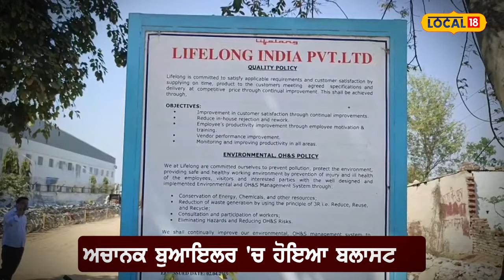Blast News | ਬੁਆਇਲਰ ਫਟਣ ਨਾਲ 10 ਮਜਦੂਰਾਂ ਦੀ ਮੌਤ, ਮੌਕੇ 'ਤੇ ਮਚੀ ਭਗਦੜ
ਧਾਰੂਹੇੜਾ ਕੰਪਨੀ ਵਿੱਚ ਬੁਆਇਲਰ (ਡਸਟ ਕੁਲੈਕਟਰ) ਫਟਣ ਕਾਰਨ ਵਾਪਰੇ ਹਾਦਸੇ ਵਿੱਚ ਤਿੰਨ ਹੋਰ ਮੁਲਾਜ਼ਮ ਜ਼ਖ਼ਮੀ ਹੋ ਗਏ ਅਤੇ ਤਿੰਨ ਹੋਰ ਮੁਲਾਜ਼ਮਾਂ ਦੀ ਇਲਾਜ ਦੌਰਾਨ ਮੌਤ ਹੋ ਗਈ। ਜਦੋਂ ਕਿ ਪਿਛਲੇ ਤਿੰਨ ਦਿਨਾਂ ਵਿੱਚ 7 ​​ਮੁਲਾਜ਼ਮਾਂ ਦੀ ਮੌਤ ਹੋ ਚੁੱਕੀ ਹੈ। ਦੱਸ ਦੇਈਏ ਕਿ 16 ਮਾਰਚ ਨੂੰ ਧਾਰੂਹੇੜਾ ਇੰਡਸਟਰੀਅਲ ਏਰੀਆ ਦੀ ਲਾਈਫਲੌਂਗ ਕੰਪਨੀ 'ਚ ਭਿਆਨਕ ਹਾਦਸਾ ਵਾਪਰਿਆ ਸੀ।